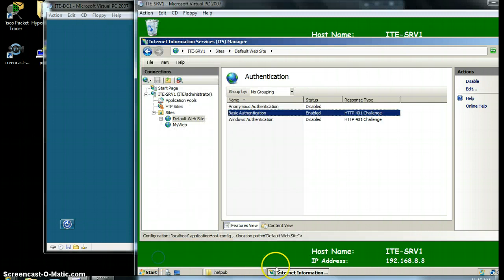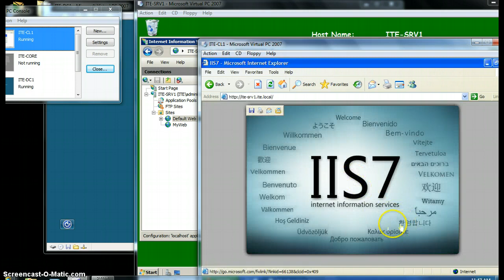Shamil lab 13-4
lab Exercise 13-4